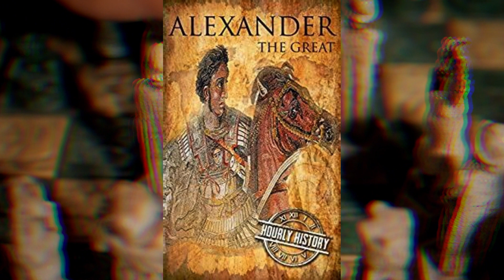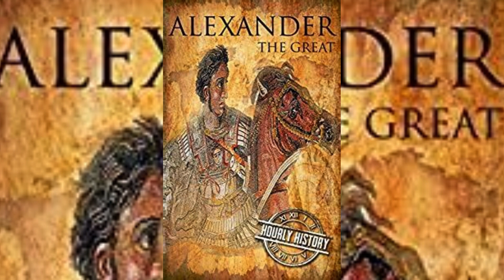यूनान का सिकंदर आख़िर कैसे बना 'सिकंदर महान' | Alexander Of Greece Become Alexander the Great?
यूनान का सिकंदर आख़िर कैसे बना 'सिकंदर महान'  | How Did Alexander Of Greece Become Alexander the Great?